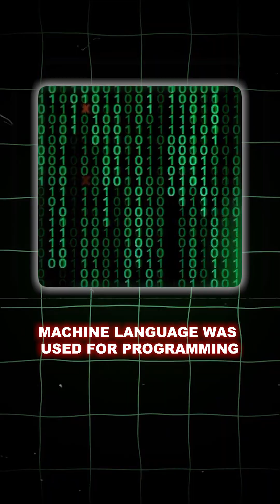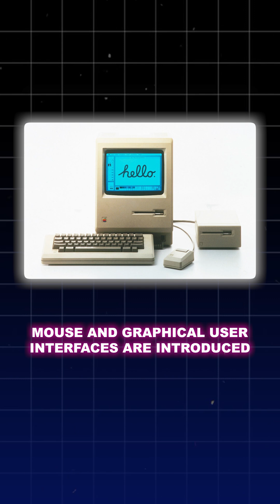Computer Evolution: 5 Generations Explained in 60 Secs! 🚀 | Sahakari Race Plus | Gk | Typist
From giant machines to AI powerhouses! 🤯
Dive into the fascinating history of computers:
1st to 5th generations, key features, languages, and examples. Learn fast!